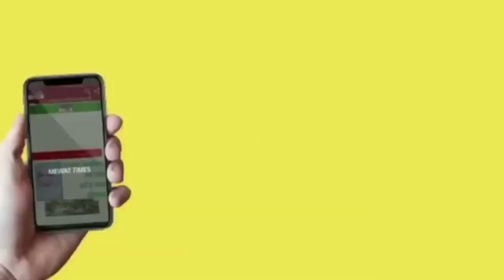Mewat : Medical College नल्हर में हो रही समस्याओं को लेकर DC और पुर्व MLA से मिले जमीयत के प्रतिनिधि